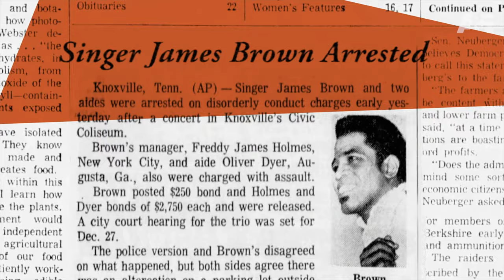James Brown: Say it Loud | Official Trailer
Across four hours, “James Brown: Say it Loud” traces the incredible
trajectory of Brown’s life and career from a 7th grade drop-out arrested and jailed at the age of
16 for breaking into a car in the Jim Crow-era South, to an entertainment legend whose
groundbreaking talent and unique perspective catapulted him to become a cultural force. His
words, songs, style and moves inspired musical revolutions and molded a nation’s view of Black
Pride and Black masculinity. Consistently facing obstacles and unbelievable odds, the
documentary details how Brown persevered through decades of personal demons, racial
injustice, and career setbacks to find redemption and become one of, if not the, most
celebrated and influential artists of the 20th century. Featuring never-before-seen archival
interviews and performances of James Brown, plus interviews with friends, family, musicians
and proteges including Mick Jagger, Questlove, Bootsy Collins, LL Cool J, The Rev. Al Sharpton,
Chuck D, Dallas Austin, Jimmy Jam and Terry Lewis, his children Deanna, Yamma and Larry
Brown, and many more, “James Brown: Say It Loud” is a definitive look at a complicated life and
a reflection on the immense impact Brown continues to have on music and culture today.